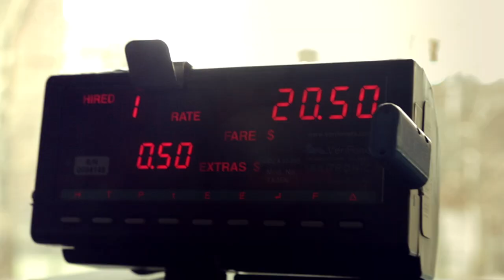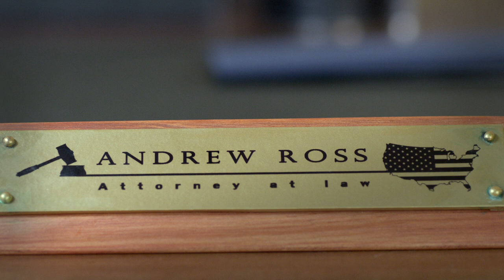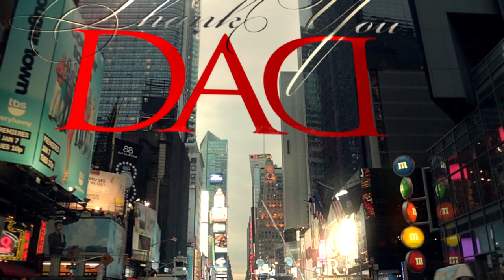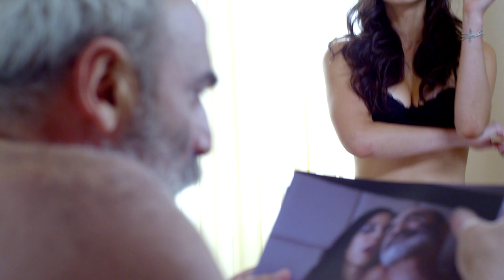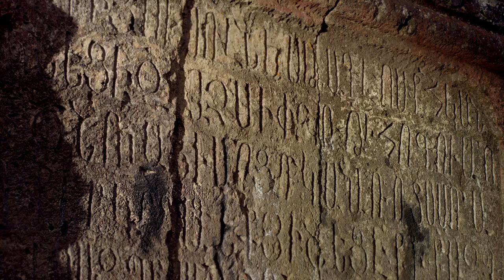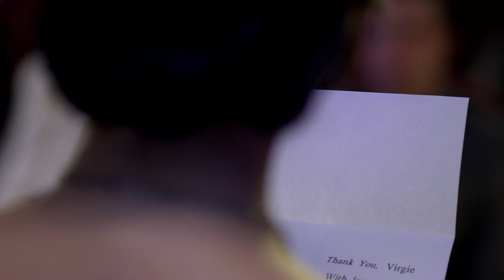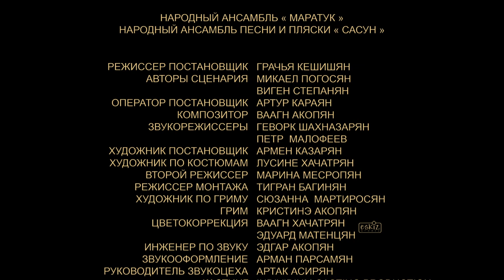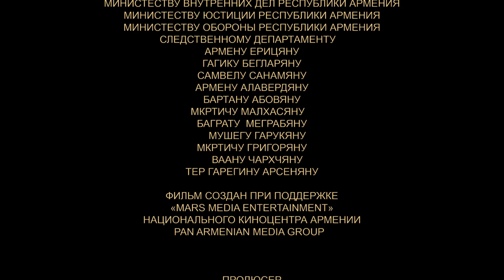Чтобы получить наследство, Вирджи нужно найти мужа на родине. Романтическая комедия- Спасибо, папа.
В свой день рождения Вирджи, живущая в Нью-Йорке, получает неожиданный подарок — наследство в 50 миллионов долларов. Только по завещанию отца, которого она не видела больше 10 лет, ей надо выполнить одно условие: найти армянина с редчайшим именем Баргевос и выйти за него замуж. На все это ей дается только месяц. Чтобы встретить свое «счастье», Вирджи через несколько дней вылетает в Армению, где, как ей удалось выяснить, живет один-единственный Баргевос.

В главных ролях:
Криста Донарго
Майрануш Григорян
Дэвид Акопян
Левон Арутюнян
Георгий Овакимян
Левон Мурадян
Еро Мурян
Нарек Нерсисян
Микаэл Погосян
Вероника Роделл